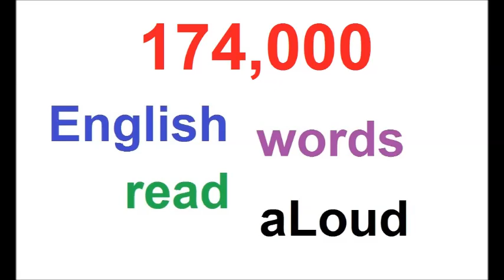174000 RANDOM ENGLISH WORDS AUDIO PART 25 OF 39